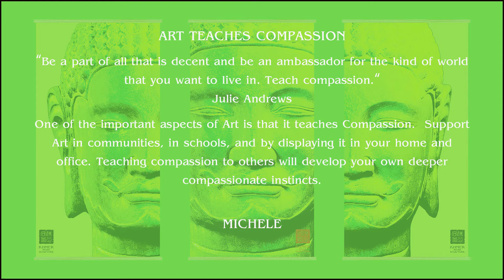Art teaches Compassion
One of the important aspects of Art is that it teaches Compassion. Support Art in communities, in schools, and by displaying it in your home and office. Teaching compassion to others will develop your own deeper compassionate instincts.